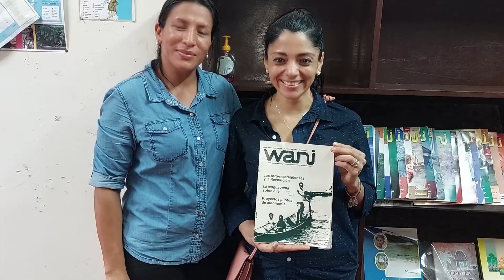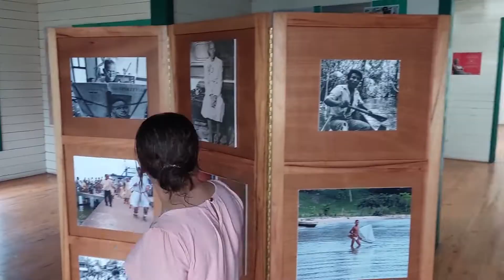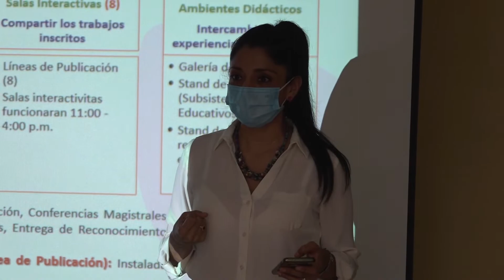Festival de Publicaciones educativas 2022